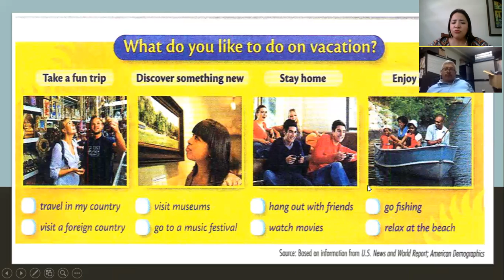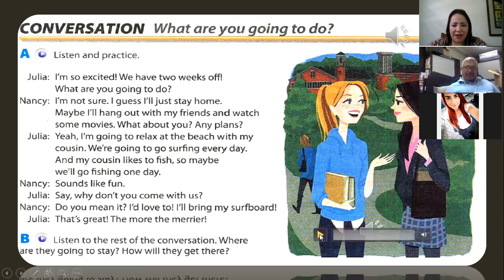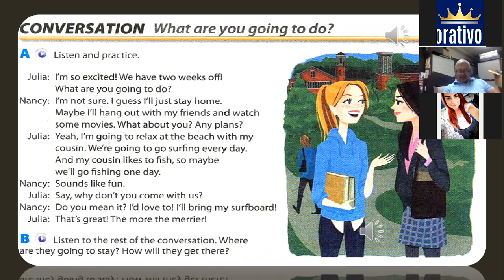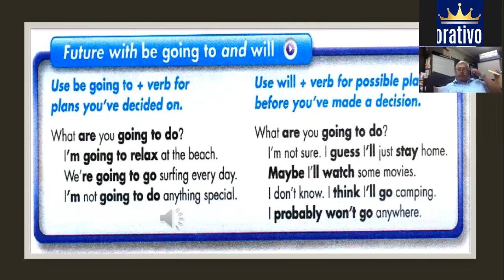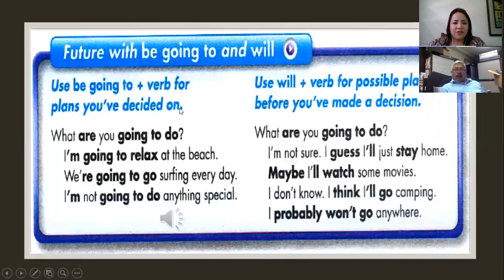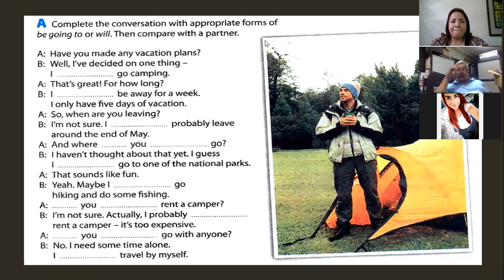Ingles Corporativo- Going to and Will Class 13